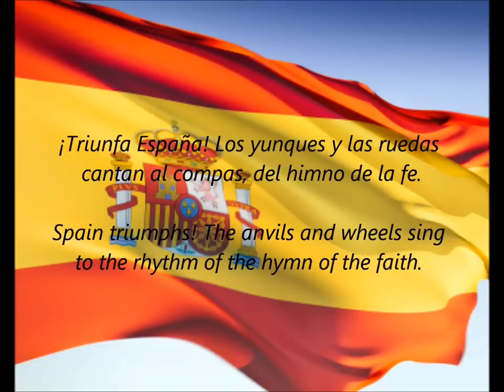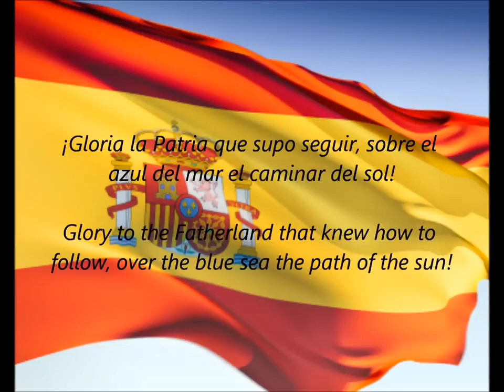National Anthem of Spain (Marcha Real) | English Translation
The Marcha Real (Royal March) is the national anthem of Spain. It is one of only four national anthems in the world – along with those of Bosnia and Herzegovina, San Marino and Kosovo – that have no official lyrics. Although many different lyrics have been made for it in the past, it has never had official lyrics as a national anthem.

The current official version of Marcha Real, as described in Royal Decree 1560/1997, is a sixteen-bar long phrase, divided in two sections, each one is made up of four repeated bars (AABB form). Tempo is set to ♩= 76 and key to B-flat. The long, complete version is the honors music for the King, while a shorter version without the repetitions is performed for the Princess of Asturias, the President of the Government of Spain, or during sporting events.

The Marcha Real is a powerful and moving song that celebrates Spain's history, culture, and people. It is a symbol of national unity and pride, and it is played and sung at official events throughout the country.